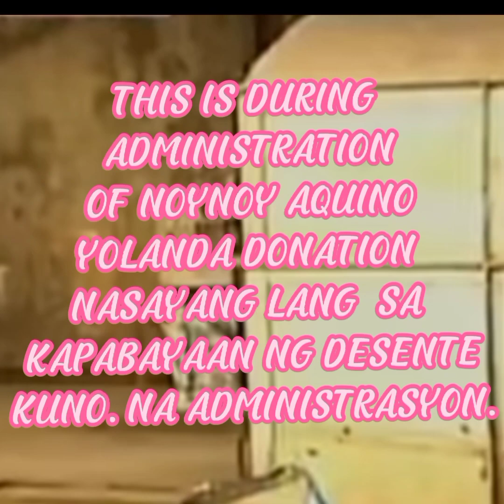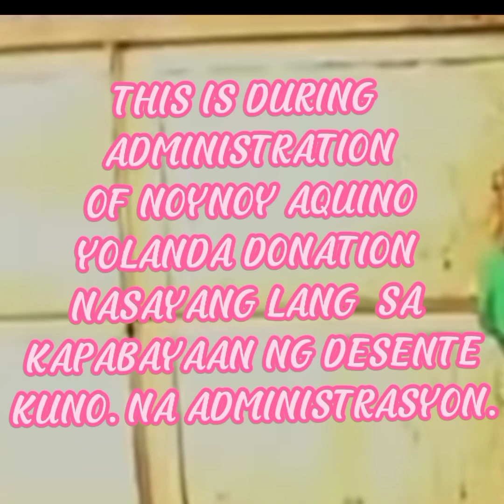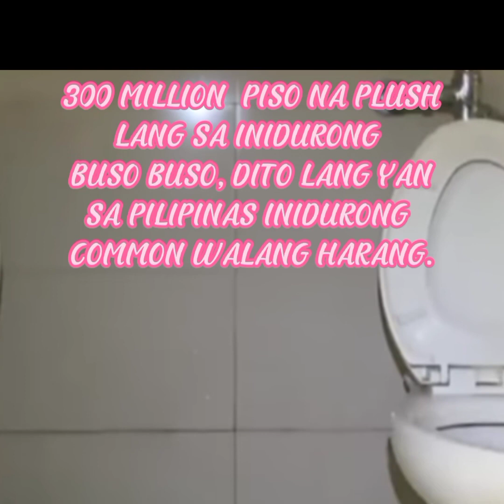SHAWIE CUNETA ABS CBN BINANATAN NI ASPIRANT SEN.ATTY.GADON AND DISASTER OF TACLOBAN CITY 2013.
YENBLOGSTAR
says many thanks to everyone who watched my video. and don't forget to subscribe then share to spreading my social media account YouTube channel and like hit my nofication bell to notify my upcoming video .. and once again thank you so much and god bless us all kabalasubas.muah tsup. tsup..see you to my next blog.